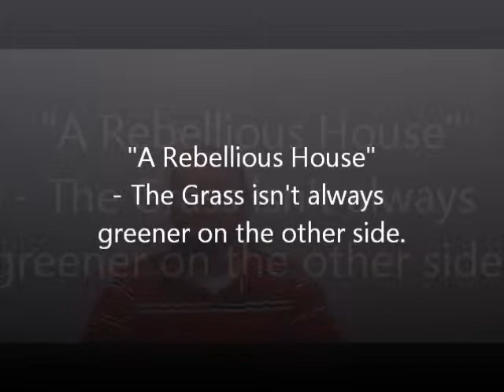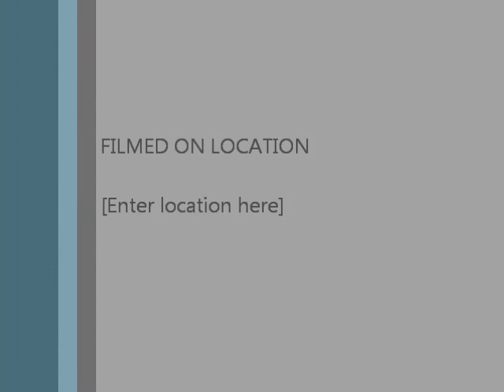A Rebellious House - The grass is not always greener on the other side.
If you’re here today and you want Jesus Christ in your life and you don’t want the sin of the world guiding you any more… right here in this Church we can see the altar. This altar is waiting for you to bring your tired, run down, sin filled life up here and be given victory. All of your sins and burdens to be laid right on it to be given to Jesus. If you once knew Jesus and you're backslidden don’t be afraid to call out to Jesus. Don’t be afraid to come out of that smelly old pig sty your hearts been in for so long and get the cleansing of a life time.
I’ll tell you like the parable was told of the Prodigal Son. That man lifted that filthy, stinking sinful body up outta that pig pen and went to see his father. His father saw him from a distance and was joyed in his heart. So much so that he ran to him with open and accepting arms. He immediately accepted him back into his house and fed him, clothed him, and loved him.
That my friend is what Jesus Christ will do for you. If you’ve backslidden … Jesus loves you. But He will not run to you in your sinful ways. You have to come… He’s knocking on your door… you have to open it and accept Him in. *
• Aren’t you tired of running from God?
• Aren’t you tired of letting sin influence your life?
If you are then -
• Come up here and allow Jesus to wash you clean of all those burdens.
• Allow Jesus to come into your heart and live within your temple.
• Allow Jesus to show you that He is a just God.
• Allow Him to show you that He is a caring God.
• One that wants to allow you to be saved from an eternal damnation. A lake of fire and of brimstone.
• You can make a choice to believe in Him as He believes in you.
• He’ll never leave you. Nor will he forsake you.